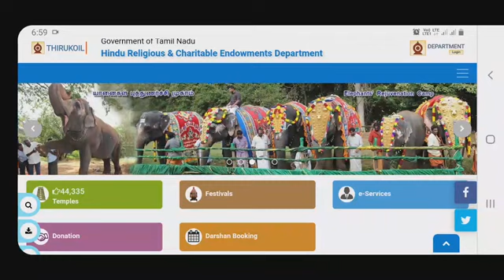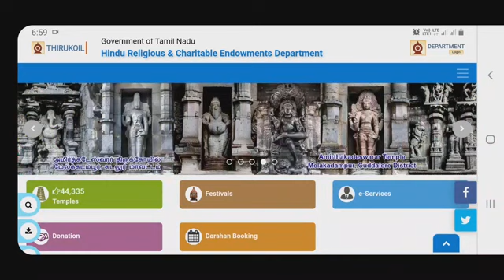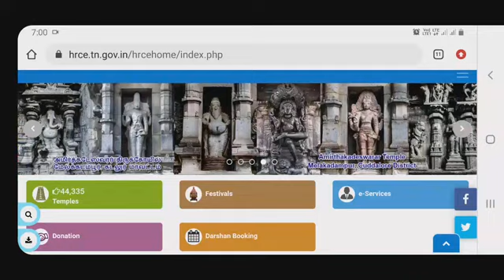Multiple Jobs in TNHRCE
Last date : 6, 7, 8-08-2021

This telegram channel daily update state and central government jobs